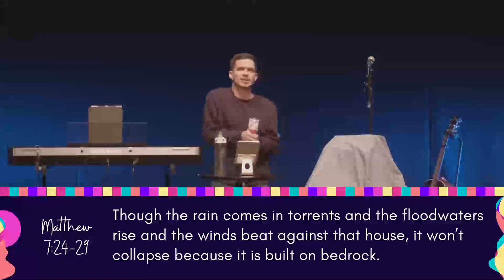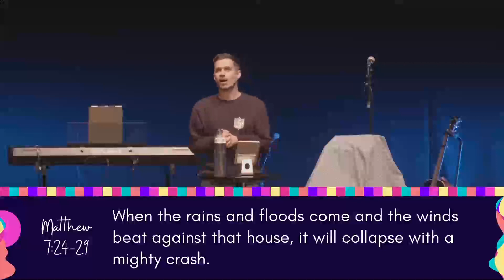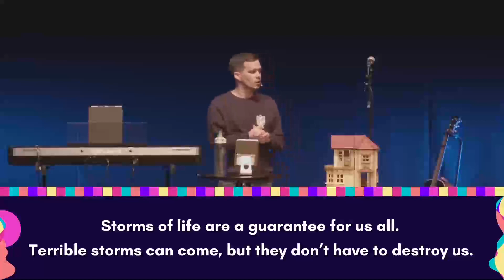Firm Foundations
We all have rhythms in life, things that we do in life on a regular basis to help us live and function. What rhythms can we put in place that work as regular patterns for connecting with God?